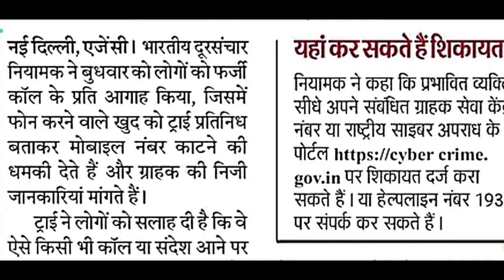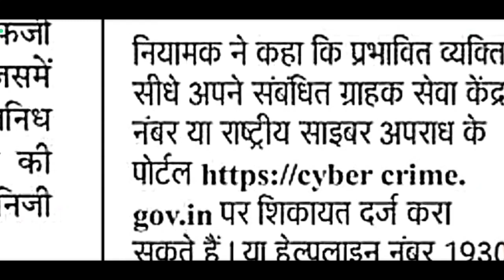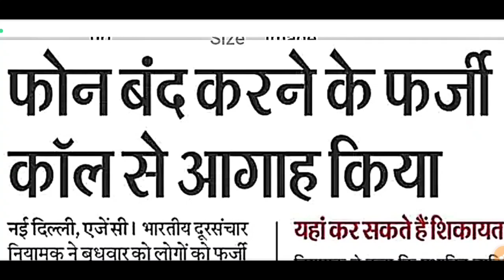sim card new scam / सिम बंद करने की धमकी दे कर हो रहा scam / trai ने जारी किए दिशा निर्देश